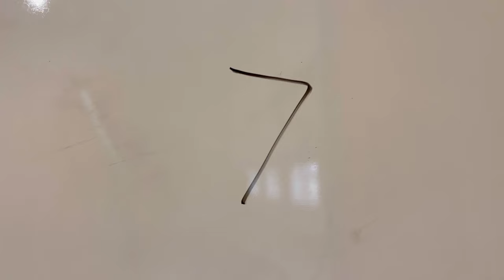Prepping for the Crash Crucible, renovating the dog house and installing shelves in the gym home!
Paper St Coffee: Code “Mertens”

Swolverine: Code “Mert”

Cowbell: Code “Colten”